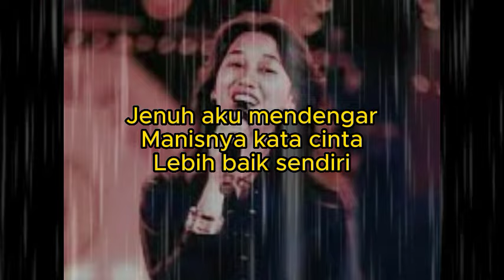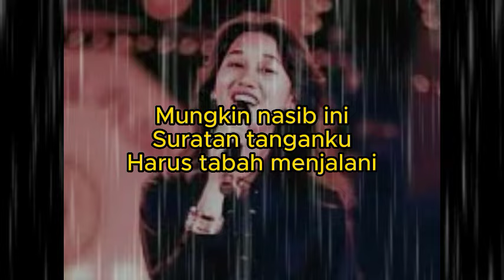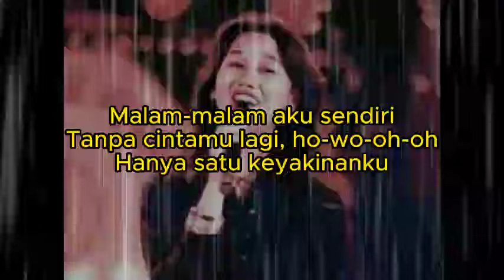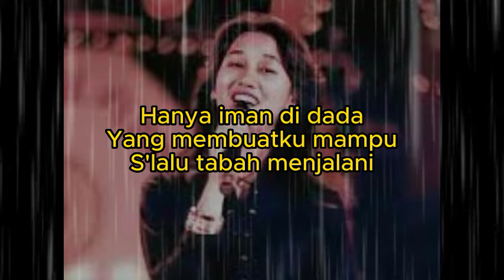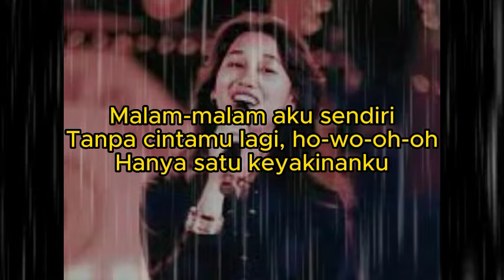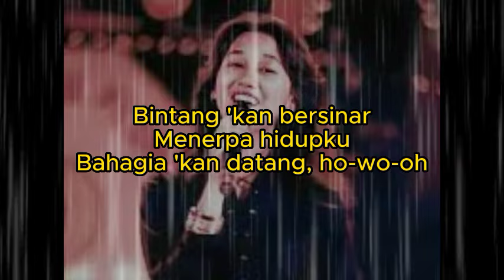BINTANG KEHIDUPAN - NIKE ARDILLA (LIRIK COVER)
ARTIST : ADLANI RAMBE

Bukannya sekali
Mungkin nasib ini
Suratan tanganku
Harus tabah menjalani
Jauh sudah langkahku
Menyusuri hidupku
Yang penuh tanda tanya
Kadang hati bimbang
Menentukan sikapmu
S'lalu tabah menjalani
Malam-malam aku sendiri
Tanpa cintamu lagi, ho-wo-oh-oh
Menerpa hidupku
Bahagia 'kan datang, ho-wo-oh
Bukannya sekali
S'lalu tabah menjalani
Malam-malam aku sendiri
Menerpa hidupku
Bahagia 'kan datang, oh-ho-ho
Malam-malam aku sendiri
Menerpa hidupku
Bahagia 'kan datang, ho-ho-oh
Malam-malam aku sendiri
Tanpa cintamu lagi